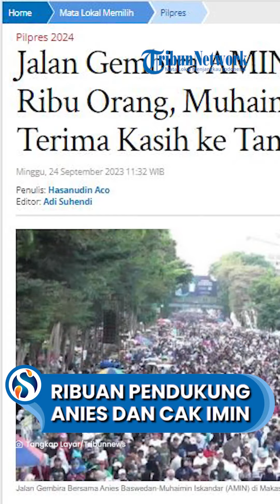SUMRINGAH Anies dan Cak Imin Disambut Ribuan Orang Pendukung saat Hadiri Jalan Gembira di Makassar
VP: Niken

SURYAMALANG.COM - Pasangan Anies Baswedan dan Muhaimin Iskandar senyum semringah disambut ribuan orang di Makassar.

Sambutan meriah itu terjadi saat pasangan Amin turut hadir dalam acara Jalan Gembira Bersama Anies dan Cak Imin.

Bahkan menurut data panitia, acara yang digelar pada Minggu (24/9) itu dihadiri hampir sejuta orang.